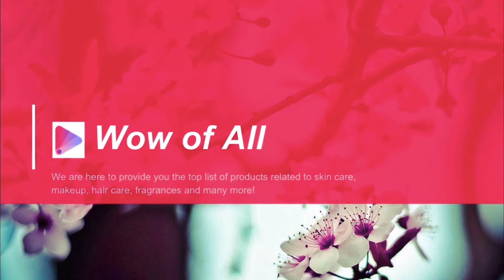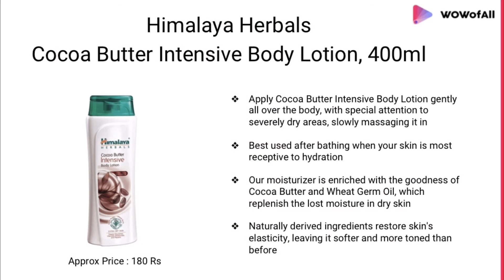Best Moisturiser for Dry Skin in India: Complete List with Features, Price Range & Details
List of 10 Best Moisturiser for Dry Skin in India with Price

Find here the list of 10 Best Moisturiser for Dry Skin in India with Price,

1. Nivea Nourishing Lotion Body Milk Richly Caring for Very Dry Skin, 400ml

2. Vaseline Intensive Care Deep Restore Body Lotion, 400ml

3. Biotique Bio Morning Nectar Flawless Skin Lotion for All Skin Types, 190ml

4. Himalaya Herbals Cocoa Butter Intensive Body Lotion, 400ml

5. ST. D'VENCE Winter Edition Body Lotion with Tea Tree Oil & Shea Butter (Dry Skin) (100 ml (Sample Pack))

6. Parachute Advansed Deep Nourish Body Lotion (400ml)

7. KHADI Body Lotion - 210 ml - Rich Essential Oils for Skin Nourishment - Enriched with Apricot & Almond Oil

8.  Neutrogena Oil-Free Moisture Combination Skin Moisturizer, 118ml

9. Aveeno Daily Moisturizing Lotion for Normal and Dry Skin, 354ml

10. Cetaphil DAM Daily Advance Ultra Hydrating Lotion For Dry To Very Dry Skin 100g

How do I hydrate my skin overnight?

Which moisturizer is best for sensitive skin?

What ingredients should you look for in a good moisturizer?

Which is the best face cream for dry skin?

How do you get rid of dry skin on your face?

Which moisturizer is best for dry skin?

Which product is best for dry skin?

Is Vaseline a good moisturizer?

What is the best natural moisturizer for your face?

Is coconut oil good for dry skin?

Is it OK to put Vaseline on your face?